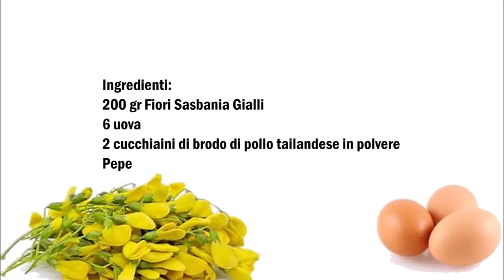Thai Omlette mit Sesbania , Frittata tailandese con fiori di Sesbania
Deutsch :
200 gr Gelbe Sesbania Blüten
6 Eier
2 Teelöffel Thailändische Hühnerbrühe Pulver
Pfeffer

In eine Schüssel die Eier mit der Hühnerbrühe pulver und dem Pfeffer vermischen, danach die Sesmania Blüten dazu geben und leicht vermischen.
In eine Pfanne das Öl heiß werden lassen und die Ei Mischung dazu geben.
So lange braten bis man die gewünschte bräune erreicht hat.

Italiano :
200 gr Fiori gialli di Sesbania
6 uova
2 cucchiaini di brodo di pollo tailandese in polvere
Pepe

In una ciotola, mescolare le uova con la polvere di brodo di pollo e il pepe, dopo di che aggiungere i fiori di Sesmania e mescolare con delicatezza.
In una padella, lasciare che l'olio si riscaldi e aggiungere la miscela di uova.
Friggere fino a raggiungere coloratura desiderata.